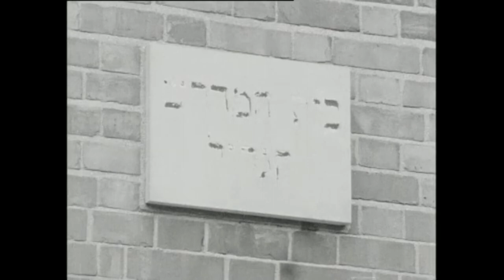Dublin’s Jewish Neighbourhood, Ireland 1965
‘Discovery’ visits the South Circular Road in Dublin which had been a Jewish neighbourhood since the late 1890s.

They settled and founded their small synagogues in the best houses they could afford in the small streets around the South Circular Road.

Settling around South Circular Road, the area became known to Dubliners as ‘Little Jerusalem’.

Aaron Steinberg, originally from Czechoslovakia, has been living in the area for over forty years and describes the changes he has seen in that time.

Following World War II, many Jewish families moved away to the south Dublin suburbs.

‘Discovery: Jews in Ireland’ was broadcast on 8 November 1965.